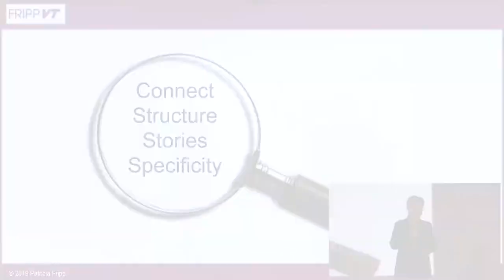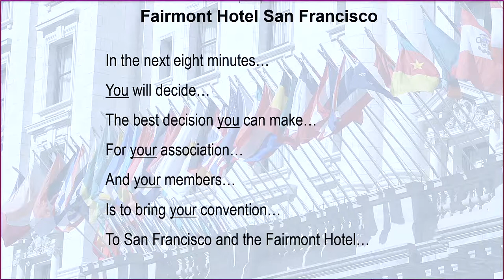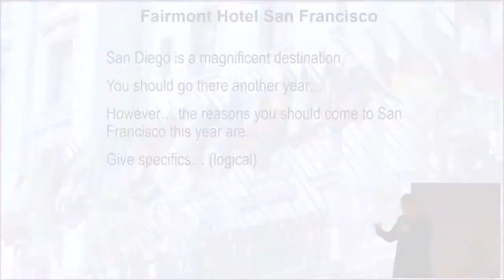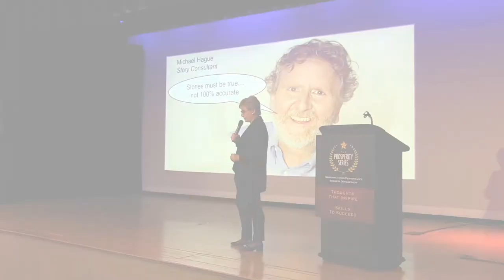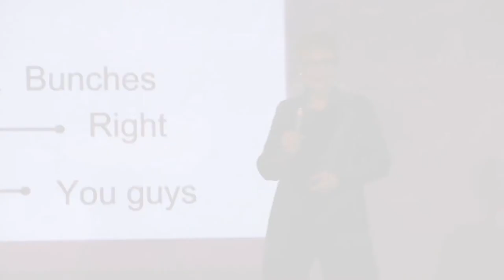Stop Losing Sales - Master Your Sales Presentation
Stop losing sales. Enjoy 7 minutes of successful sales presentations with Patricia Fripp. In this video, Patricia is going to help you hone the edges of your presentation process. She's going to help you craft the greatest way to say what it is that you want to say, words not to use, words and phrases that you do want to use, and why.

Take good notes you're going to learn from the incredible, Ms. Patricia Fripp.